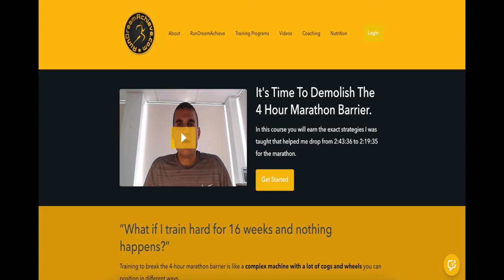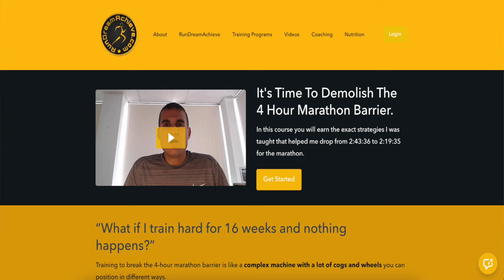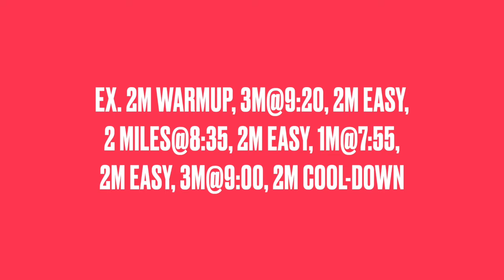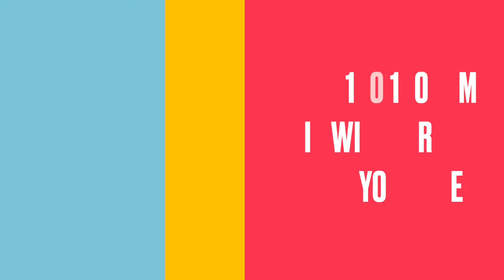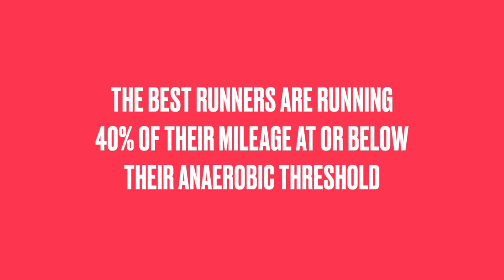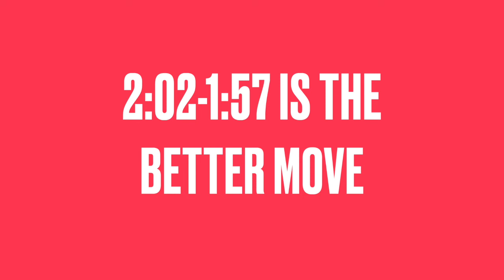Sub 4 Marathon Pace Strategy to PR Fast & NOW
🔔 RUNDREAMACHIEVE COFFEE👇
Are you seeking a new sub 4 marathon pace strategy? If so, watching this video from start to finish will ensure you have the highest chances of success. I hope these running tips will be helpful to you. I know you have change up your sub 4 hour marathon pace strategy, focus on a negative split and train adequately as sub four hour marathon pace you'll run that 3:59.59 you are aiming at.

Want to set a new personal best in record time?

Check out the resources below to help take your preparation and racing to the next level. Thanks for your support of RunDreamAchieve.

🔔 RUNDREAMACHIEVE RECOMMENDS 👇

🔔 TOP RECOMMENDED PRODUCTS THAT I PERSONALLY USE👇

Garmin ForeRunner 245 Music (for training and workouts)

Skins Compression Shorts (for recovery pre and post-workouts)

iPhone Watch (casual and for training)

North Face Sport Products (favorite sports brand)

Nike Mens Racing Flats (for training and racing)

Nike Womens Racing Flats (for training and racing)

Camera to Make Videos (Cannon G7)

Camera Light Ring (for proper lighting while filming videos)

🗣️ CONTACT NATHAN BY E-MAIL👇
nathanpennington at protonmail dot com

Nathan Pennington, MBA is the founder of rundreamachieve.com, VDOT O2 Coach Ambassador and holds personal bests of 9.27 for two-miles, 4:22 for the mile, 14:18 for 5K, 31.09 for 10K, 50:54 for 10-miles, 1:07:06 for the half-marathon, 1:44:05 for 20 miles and 2:19:35 for the marathon. Nathan was the 1995 Junior Olympic cross-country bronze medalist as a high school senior and finished 7th in the 1994 Junior Olympic 1500m final with a time of 4:01.18 as a high school junior. Later in his career, he became a member of the US Army World Class Athlete Program and two-time world armed forces cross-country team qualifier.

Nate holds a Bachelor of Arts in Physical Education from Malone University, Master of Science in Sport Administration from the University of Northern Colorado, an MBA from Purdue University and currently working toward his Doctorate of Business Administration (DBA) degree from the University of Missouri-St. Louis.

AFFILIATE MARKETING DISCLAIMER: This video and description may contain affiliate links, which means that if you click on one of the product links,  the channel may receive a small commission to help purchase more fun products to do review videos!